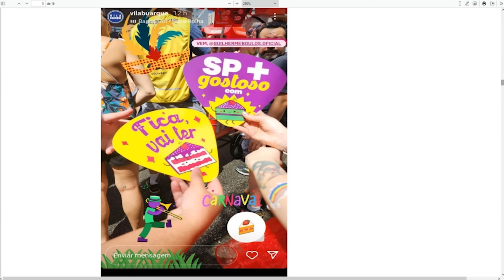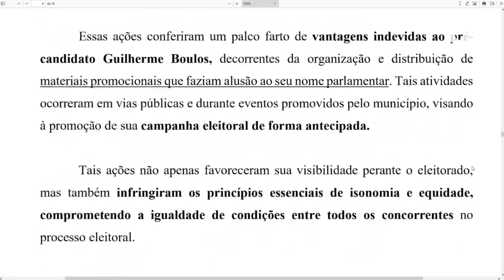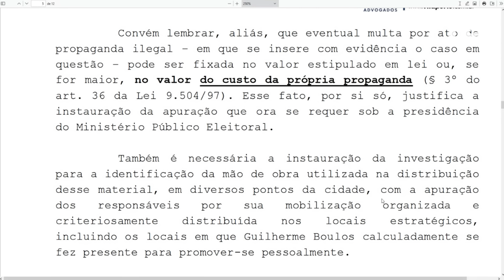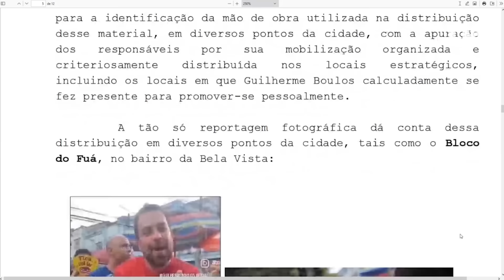Guilherme Boulos é alvo de ações judiciais por campanha antecipada durante Carnaval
Ao menos três blocos de carnaval de rua de São Paulo distribuíram no domingo, leques que aludem a um bordão do deputado federal e pré-candidato à Prefeitura da capital paulista Guilherme Boulos.